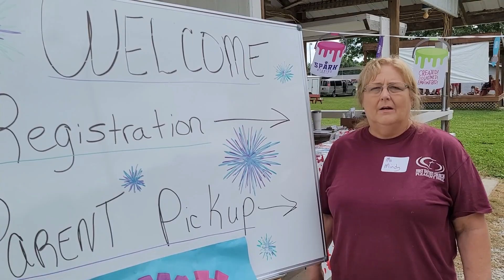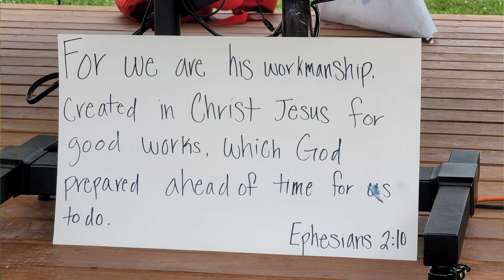Mission Outreach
a highlight video of our mission outreach at the Calhoun fairgrounds!